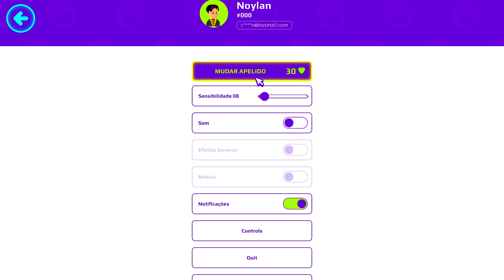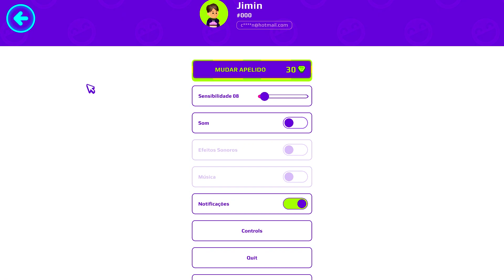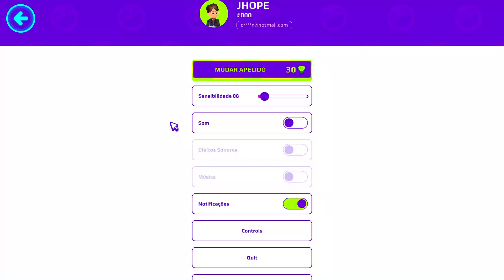VIREI TODOS OS CANTORES DO BTS PARA TROLLAR MINHA AMIGA NO PK XD